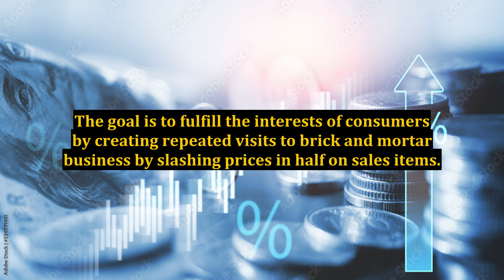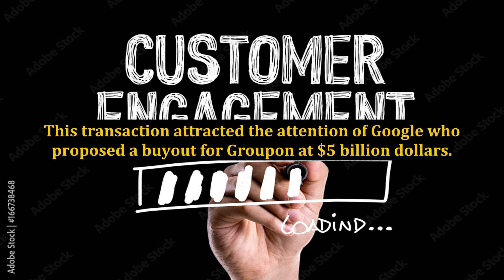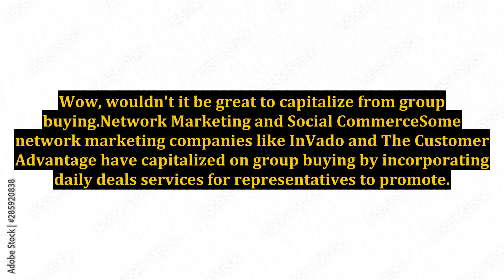Social Commerce: What the Heck Is It?